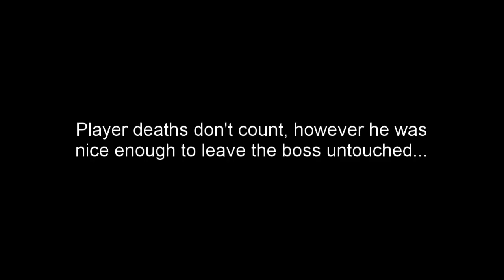Attempting to Defeat the Third Sea with Kilo in Blox Fruits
The third and final video involving this kilo run, hope yall enjoy